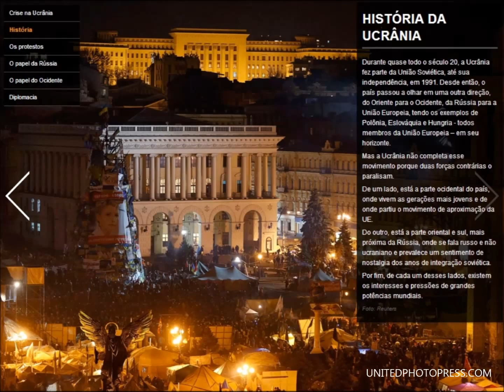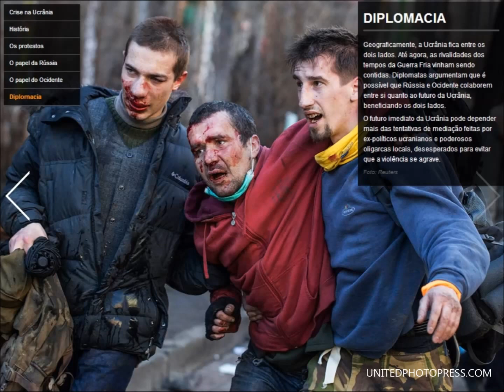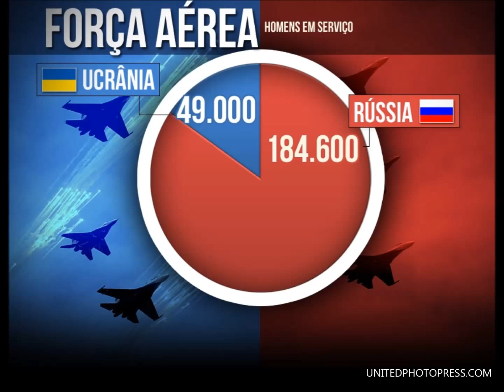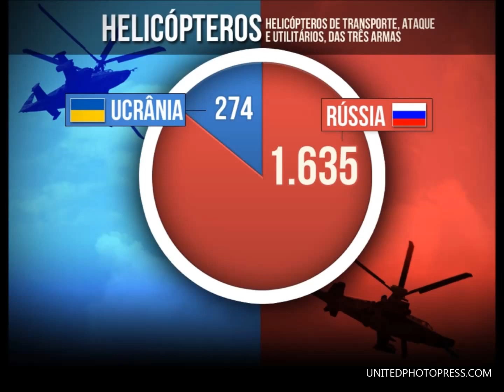UNITED PHOTO PRESS presents Entenda a Crise na Ucrânia